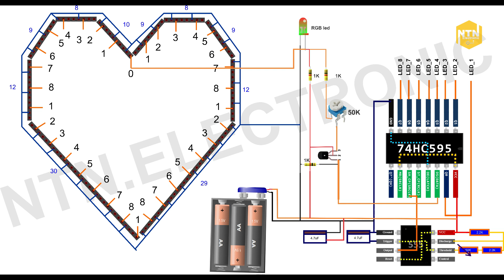Hướng dẫn làm LED trái tim không cần biết lập trình cho ngày Valentine LED RGB and 74hc595